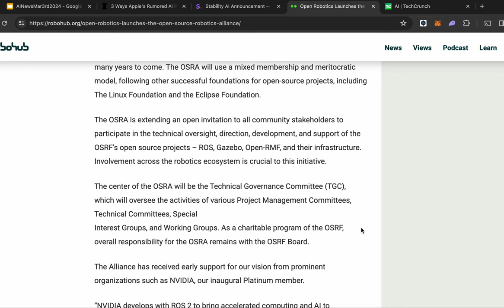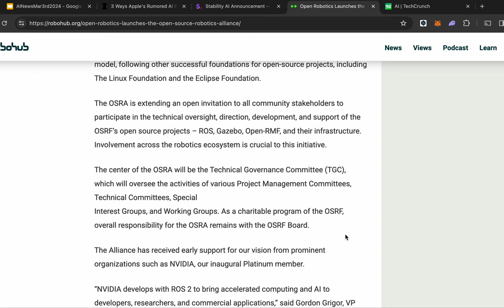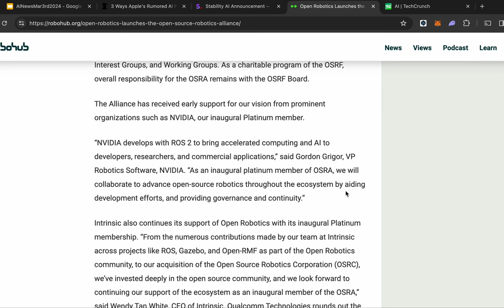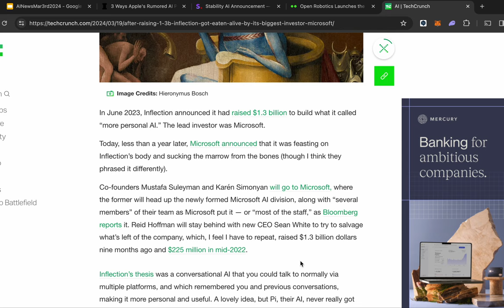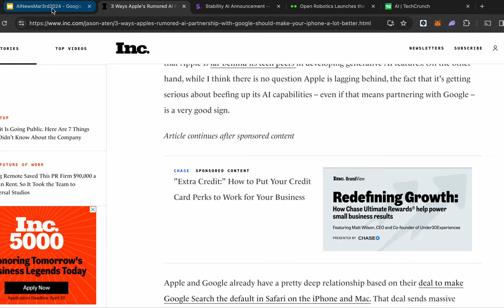AI 주간 뉴스 Top 5: 2024년 3월 3주차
GTC 2024 성료, NVidia 블랙웰, GB200, Groot 등 발표
Stability AI, Emad Mostaque CEO 사임
MS, $1.3B 투자한 Inflection AI 창업자 Mustafa Suleyman, Karén Simonyan 영입
Open Source Robotics Alliance (OSRA) 출범. NVidia와 Qualcomm 등 지원
Apple, Google과 AI 동맹 추진